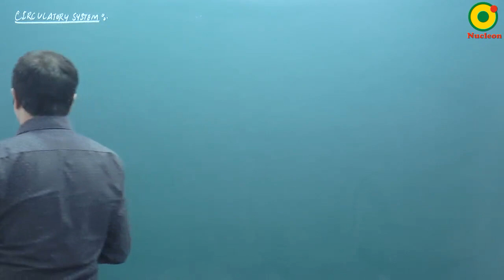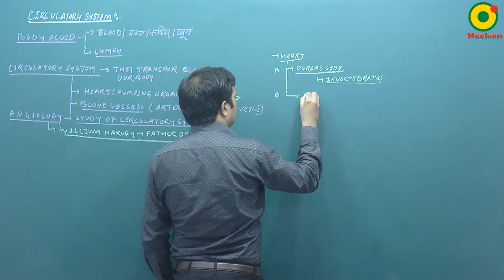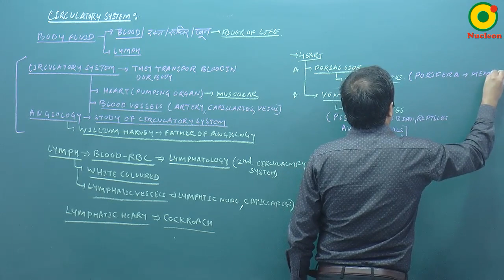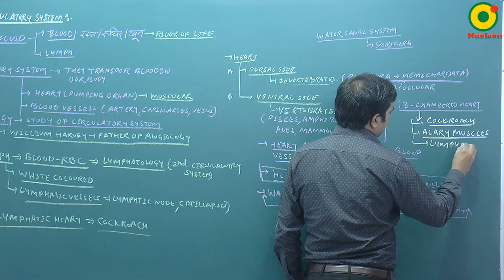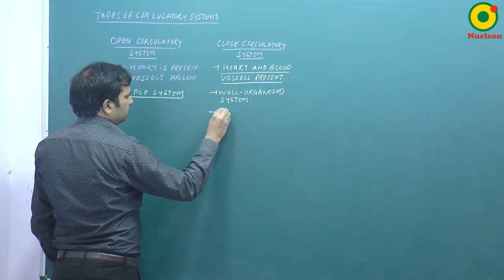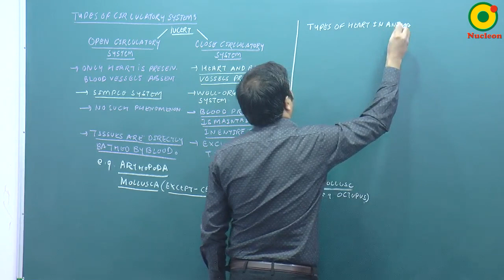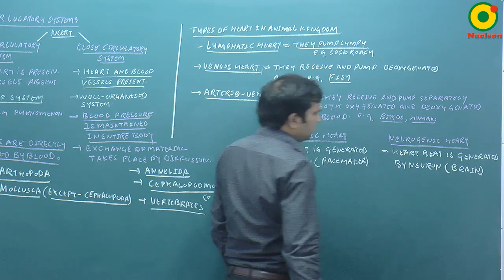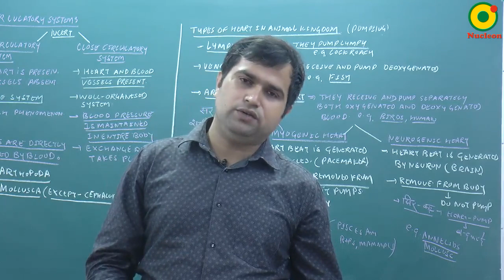Circulatory System-06 By NKT Sir @ NUCLEON NEET Biology KOTA